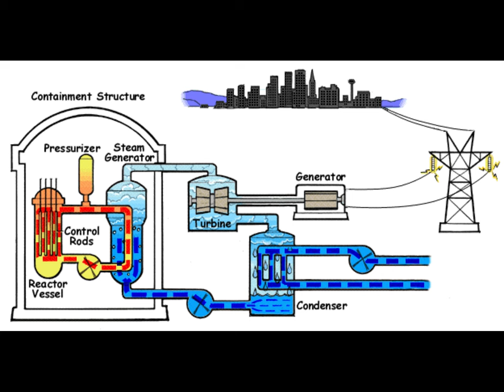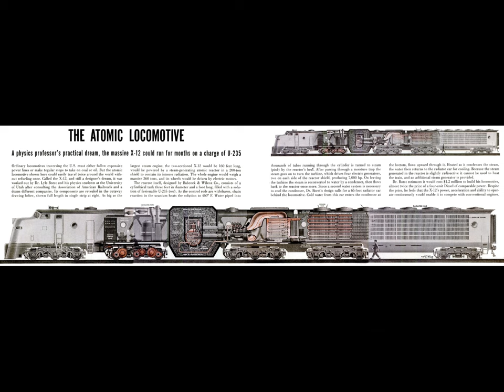Nuclear Powered Locomotives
Contributing Author: Christian Sanders

This video talks about the once proposed Nuclear locomotives in the 1950's and whether or not such an idea was feasible.